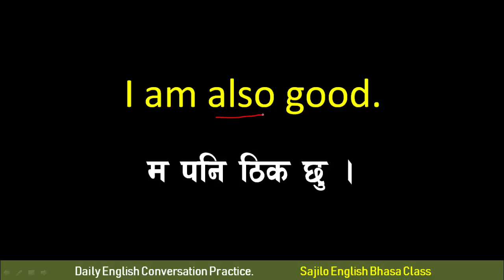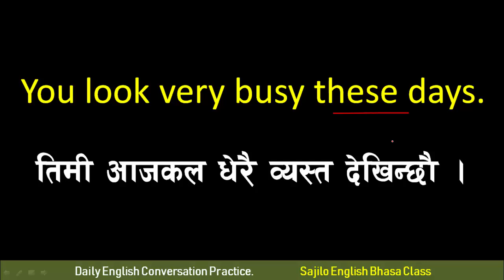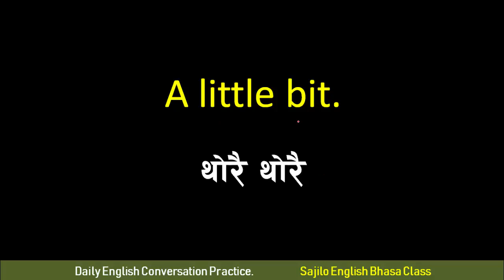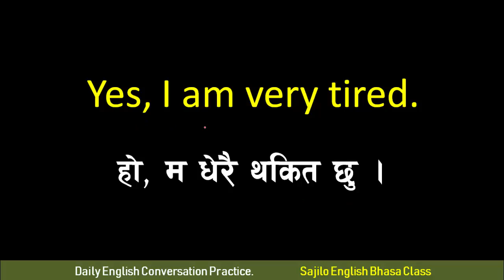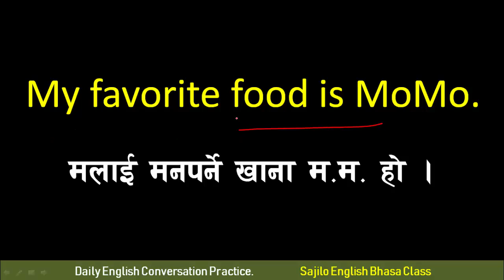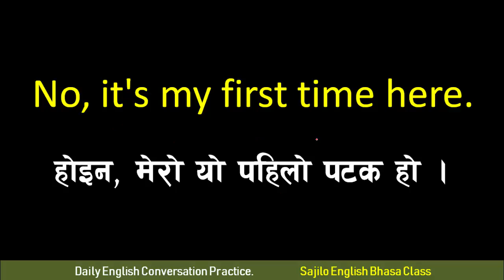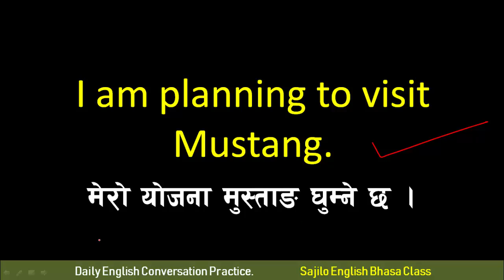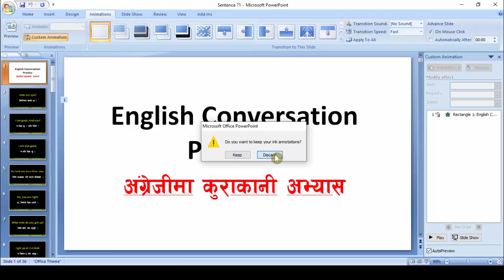English Conversation With Friends || अंग्रेजीमा कुराकानी गर्ने सजिलो तरिका, English Spoken Class